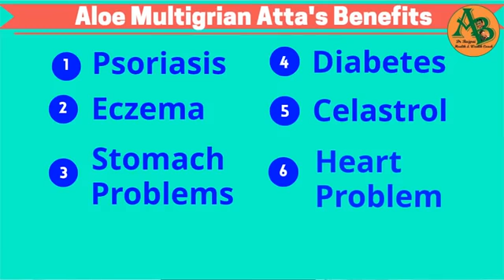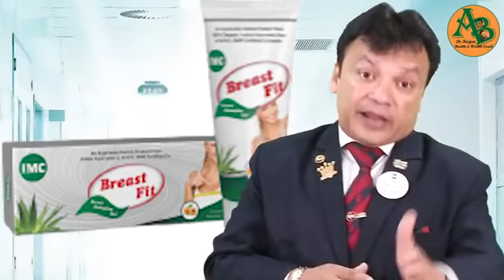IMC TOP 5 PRODUCTS,IMC के टॉप 5 प्रोडक्ट्स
राज़ खुल गया ,5 बेस्ट प्रोडक्ट IMC के